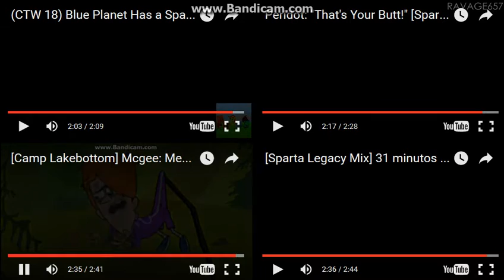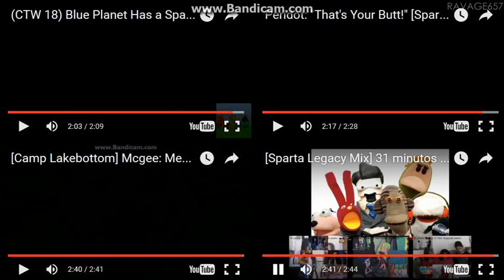amazing sparta remixs 5